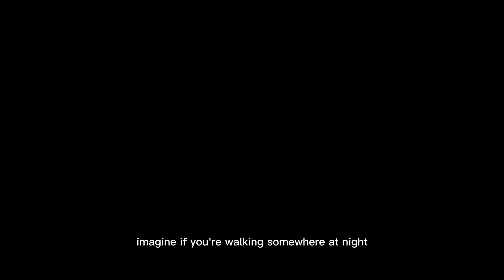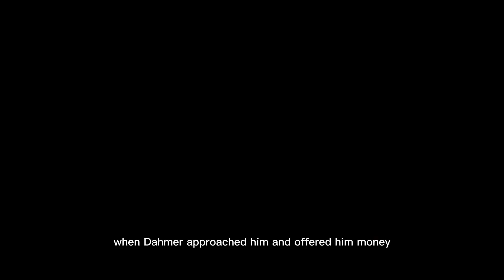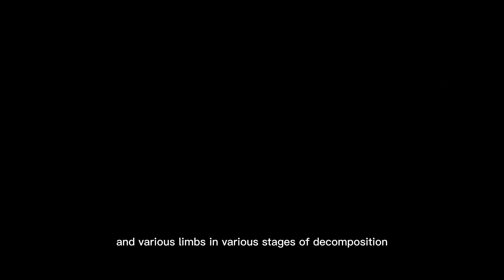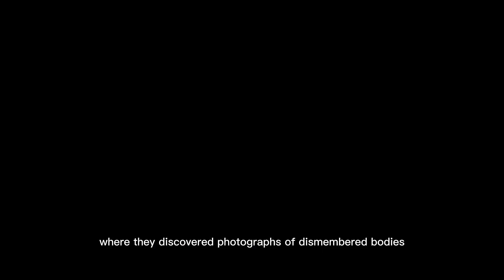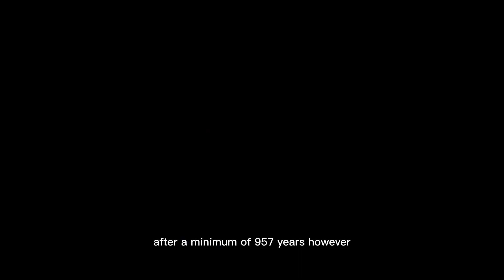Jeffery Dahmer: The Milwaukee Cannibal | American Serial Killer Crime Story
True Crime: This is the story of serial killer in the USA who was charged of the murder of 17 Innocents. Dismembering, Sexually Assaulting and Keeping Body Parts as Seveneir.

If you're interested in criminology and solved, unsolved and mysterious murders.

Dahmer’s Psychological Troubles
Jeffrey Dahmer had a history of psychological issues and was diagnosed with borderline personality disorder and schizotypal personality disorder, which are both serious mental health conditions that can affect a person's ability to form healthy relationships and regulate their emotions.
Dahmer's behavior as a child, such as his fascination with dead animals and withdrawal from social situations, also suggests that he may have had underlying mental health issues from an early age. Additionally, Dahmer reported experiencing intense feelings of loneliness and isolation, which likely contributed to his crimes. He began drinking heavily and experimenting with drugs in his teens and dropped out of Ohio State University after one semester.

On the night of July 22, 1991, Edwards was walking to his girlfriend's house when Dahmer approached him and offered him money to come back to his apartment and pose for nude photographs. Edwards, who was homeless at the time, agreed to the offer and went with Dahmer to his apartment.

Tracy Edwards, discovered a number of horrifying things when he arrived at Dahmer's apartment. He realized that something was seriously wrong. While he was in the apartment, Edwards saw several disturbing things, including a human head in the refrigerator, which he recognized as being freshly severed.

Over the course of a decade, Dahmer lured young men and boys to his apartment, where he would drug them, sexually assault them, and then kill them. He dismembered their bodies and disposed of their remains in various ways, including burying them, dissolving them in acid, and keeping parts of them as souvenirs. Dahmer's first murder occurred in 1978 when he was 18 years old

All information in this video is taken from official database. Any video used in this video are Non Copyrighted. If you have any problem with the material used in this video please reach us.